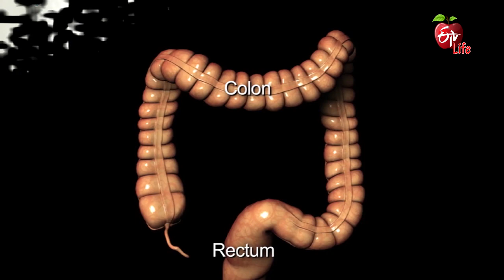Rectal Abscess Surgery | రెక్టల్ అబ్సెస్ సర్జరీ | Dr.ETV | 16th December 2021 | ETV Life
రెక్టల్ అబ్సెస్ సర్జరీ